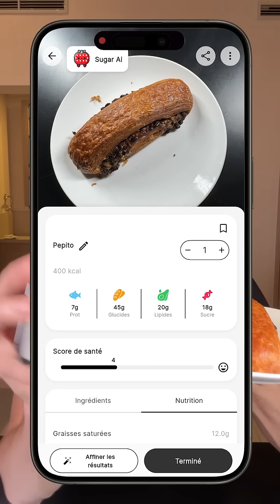Pépito +15min walk&Glucose levels. Does walking after a Pépito change blood sugar?